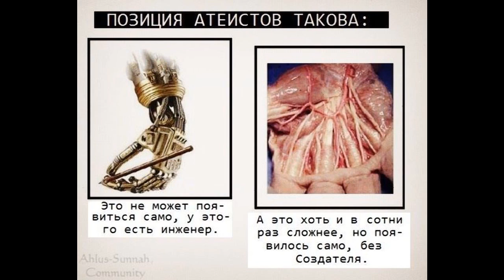Атеист(ка), посмотри, и задумайся пожалуйста